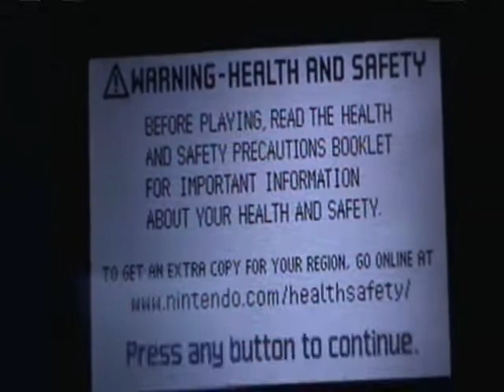Let's Play Mario Party Advance Intro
I'm uploading this early because i have time today, this Let's Play will start in October. Also the quality isn't that great, but it's the best I can do for a GBA game. This is making a passport and the storyline starts.